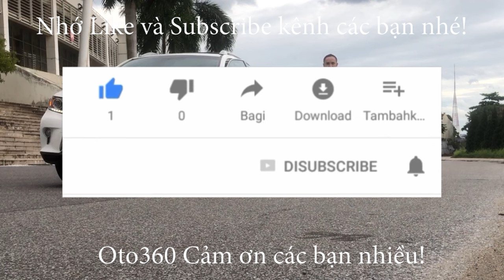Chiếc Toyota Vios 2019 đã theo chủ mới, Ông anh bảo mua về chạy khách kiếm tết, làm biển vàng cho a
Toyota Vios E MT sản xuất năm 2019,  chạy hơn 6 vạn km, đăng ký tên tư nhân.